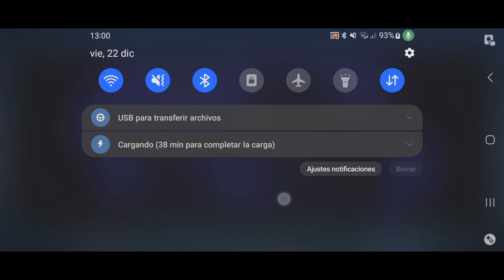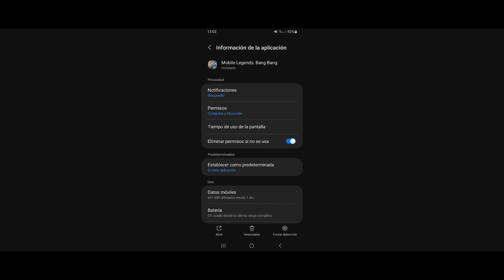✅COMO ACTIVAR LA UBICACION EN MOBILE LEGENDS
Aprende a como activar la ubicación en Mobile Legends con este tutorial muy fácilmente.